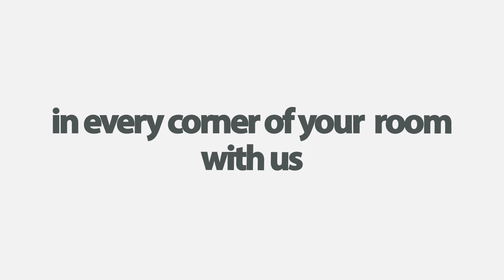Style that transforms your home.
Style that transforms your home with Danish Modern Furniture